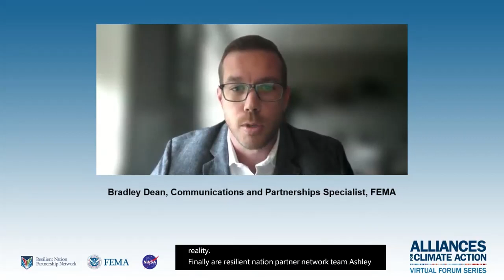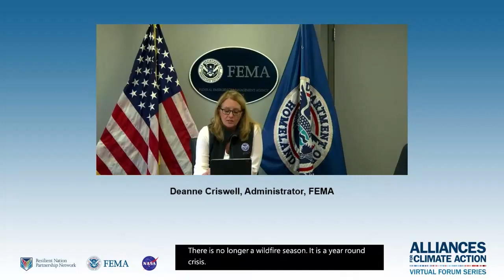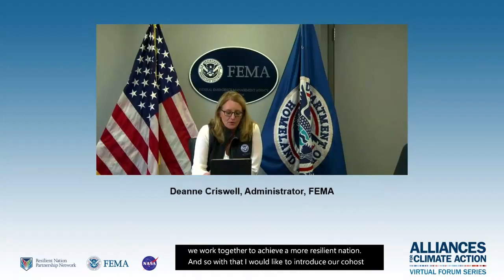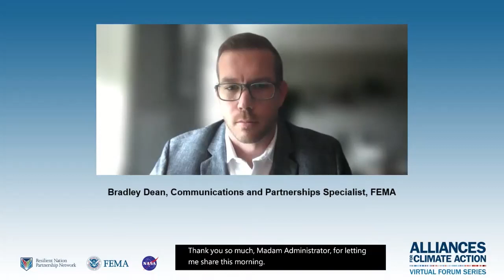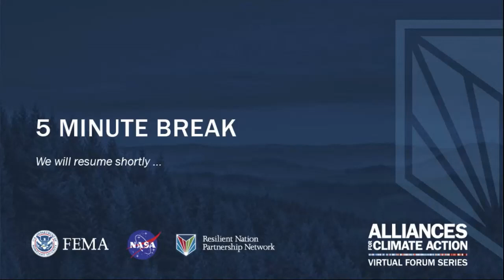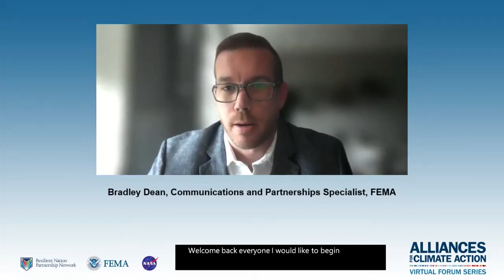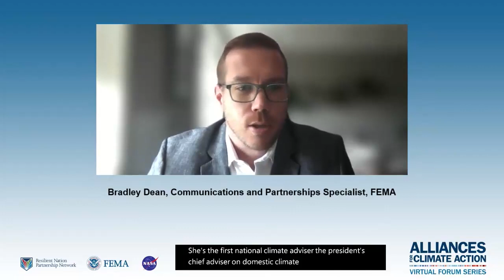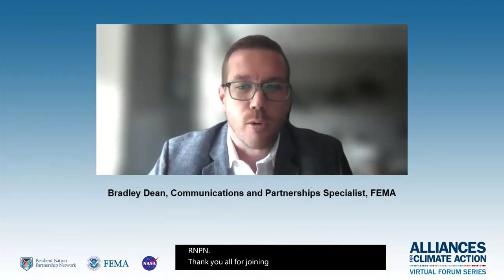RNPN 2021 Partnership Forum Alliances for Climate Action Day 1 Our Future Vision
Join the Resilient Nation Partnership Network and leaders from the private, public and academic sectors as we discuss how we’re collectively progressing climate action through strategic partnerships and shared missions. Tackling the growing impacts of climate change will require a massive and unified effort. Where are we now? Where do we go next? How do we ensure we’re working together? We’ll be tackling these questions and laying a path forward for not just the next four weeks, but future generations to come.